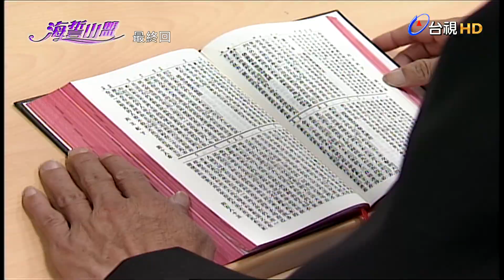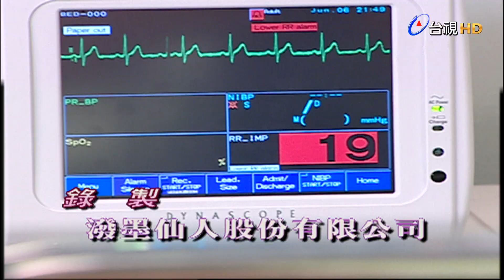海誓山盟 第 106 集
一個熱情活潑富有正義感的財經記者，陽光少女婷婷，為了心愛男友建良的事業前途，不惜找出華台集團股東間的黑幕真相，秉著媒體人的正義良知，卻被有心人士楊國邦與葉士清的利用與操控，一步步讓自己涉入了企業集團（葉明珠）險惡的鬥爭陰謀中。而原本以為與男友的愛情是世界最甜蜜的幸福，不料卻發現男友竟為了權勢利益甘願娶一個自己不愛的千金小姐楊嘉雯，但是婷婷不死心還是甘願為愛犧牲，堅持到底。婷婷不懼威脅恐嚇，仍以找出真相為己任的記者天職，卻讓她在過程中發現自己２５年前的身世之謎，一場身世之謎，牽引出上一代的一段愛很糾葛，到底養母范秀瓊與親生母親葉明珠和麵店老板娘淑媛，他們之間有什麼不為人知的過去和秘密，而她的身世會帶給華台集團什麼樣的衝擊，婷婷的未來為何與跟華台集團牽扯不清，而她與建良、嘉雯的三角衝途會讓華台集團面臨什麼樣的危機？養母范秀瓊與親生母親葉明珠和麵店老版娘淑媛為了堅守他們當年的愛情與承諾，會讓下一代的婷婷、建良、嘉雯、耀宗，又付出什麼樣的代價？

演員:陳仙梅，關德輝，田家達，星卉，陳熙峰，孫翠鳳，楊懷民，張克帆，狄鶯，陳霆，慕鈺華，洪瑞襄，龍二，秦楊，陳霆，林義芳，曾婉華